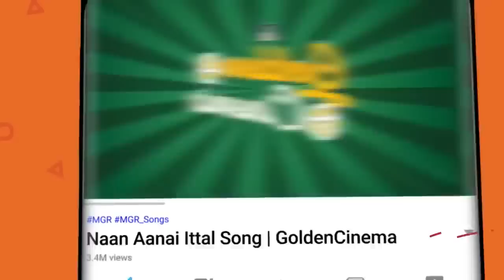வடிவேலு சிறந்த நகைச்சுவை காட்சிகள் || தமிழ் சூப்பர் ஹிட் Comedy |HDABCD Vadivelu Comedy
ABCD is a 2005 Indian Tamil-language romance film directed by Saravana Subbiah. The film starred Shaam, Nandana, Sneha, and Aparna.
Starring      :    Shaam
                         Nandana
                         Sneha
                         Aparna

Movies
ShortFilms
Special Programs
Events
Movie News